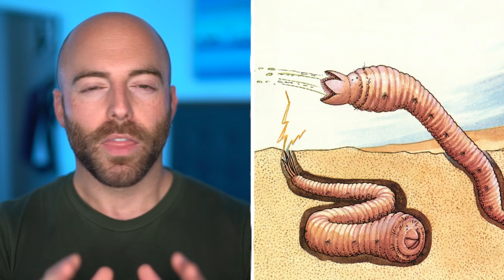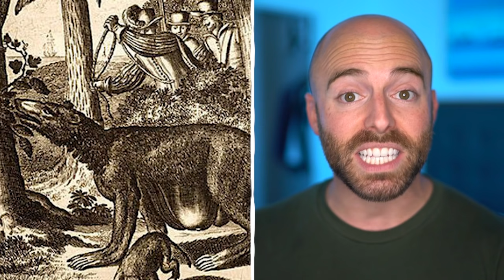Legendary Creatures that Might Be REAL!